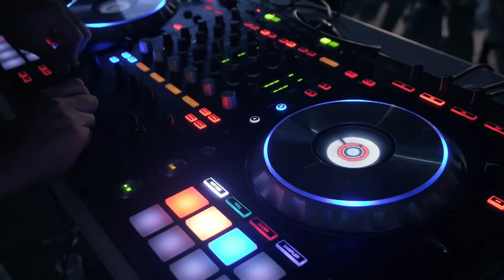Western Menu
Hi there!